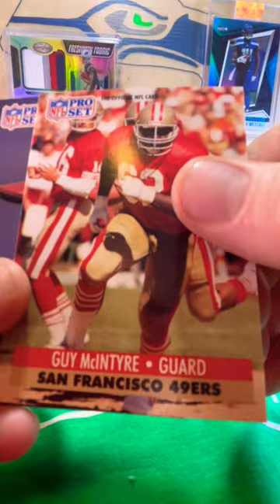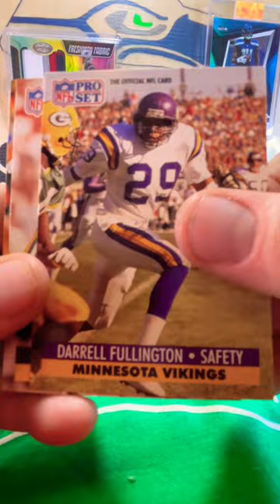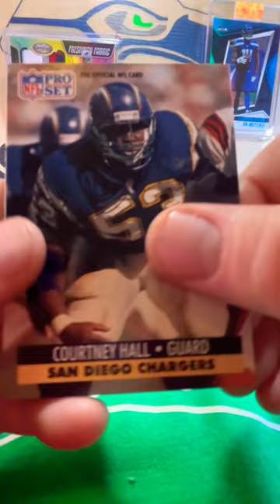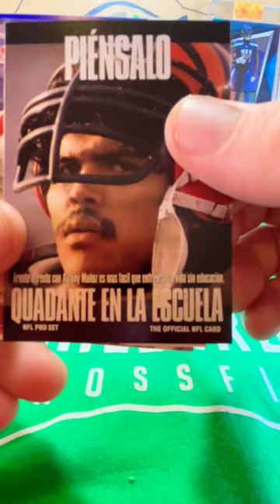Pack Rip 1991 Pro Set Series 1 NFL Football 🏈